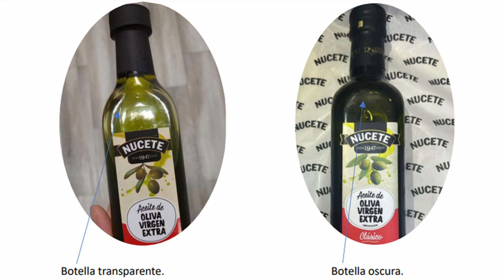Advierten sobre aceite de oliva falsificado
La ANMAT detectó la venta de una aceite de oliva trucho, que lleva la marca Nucete pero no es elaborado por la empresa. ¿Cómo distinguirlo?

La Administración Nacional de Medicamentos, Alimentos y Tecnología Médica (ANMAT) prohibió la producción, distribución y comercialización de un aceite de oliva trucho.

La disposición 9548/2024 detalla que la investigación comenzó por denuncias en torno a la genuinidad del producto rotulado como “Aceite de oliva virgen extra, Clásico, marca Nucete” de medio litro por diferencias en el envase.

Se puso en conocimiento a la firma y solicitó su colaboración para informar si el producto denunciado era apócrifo.

“El legítimo elaborador informó que corroboró, en base a las imágenes enviadas, que el producto investigado no es fabricado por la empresa y desconocen su procedencia y contenido”, indica el texto.

Una de las diferencias más notorias del producto falsificado es que la cápsula que protege la tapa de la botella es lisa, mientras que la cápsula del genuino está impresa con logo en dorado, que tiene tapas de plástico y la botella es transparente.

Se trata entonces de un producto falsificado, carece de registros sanitarios y está falsamente rotulado. En definitiva, es “un producto ilegal”, detalla la resolución.

“No podrá ser elaborado en ninguna parte del país, ni comercializado ni expendido en el territorio de la República de acuerdo a lo normado por el Artículo 9°, inciso II de la Ley N° 18284″, explica.

Qué dice el aceite trucho
“Aceite de oliva virgen extra, Clásico, marca Nucete, Cont. Neto 500 ml, Consumir preferentemente antes de/Lote N° MAY – 2025, C2-248162, Elaborado y Fraccionado por RNE 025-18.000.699, San Juan Argentina para Agro Aceitunera SA, RNE N° 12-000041, RNPA N° 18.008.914 Espectación F. de Avila S/N- Aimogasta, La Rioja, Argentina”.